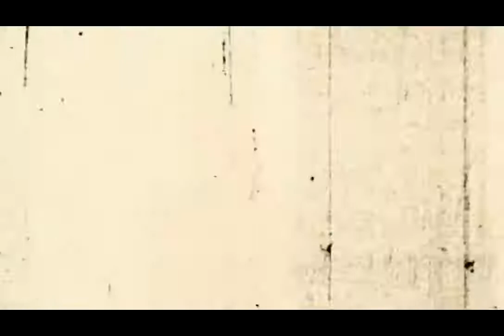Some things are Creepy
Some things are Creepy 2012